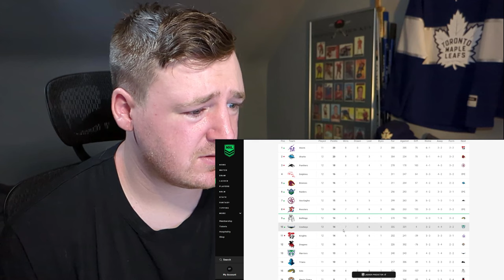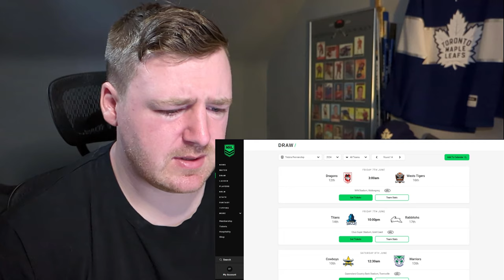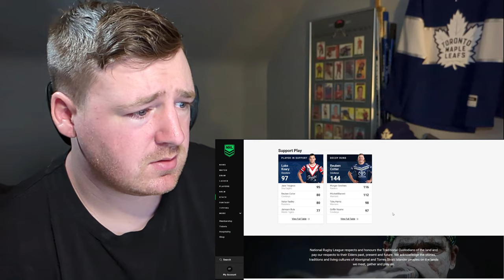HOCKEY FAN REACTS: NRL Round 13 Highlights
Couple banger games this week despite all of the Origin players out. Dolphins/Raiders was probably the wildest game I've seen so far. Round 14 tips out tomorrow followed by Origin game 1 on Thursday and the Womens Origin game 2 on Friday!

Timecodes:
0:00 Intro
1:40 Rose says hi
2:00 Eels/Sharks
8:40 Knights/Bulldogs
16:30 Panthers/Dragons
22:40 Dolphins/Raiders
28:52 Roosters/Cowboys
34:55 Ladder/Stats
37:56 Outro